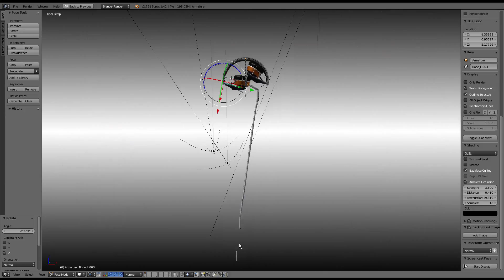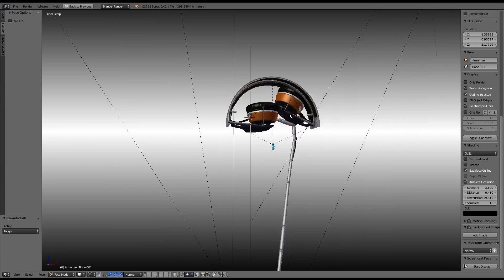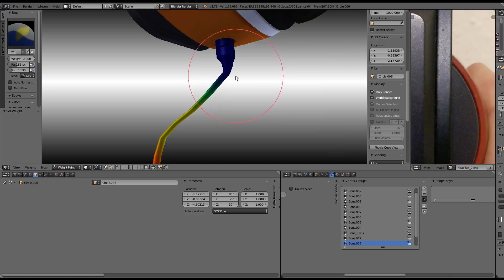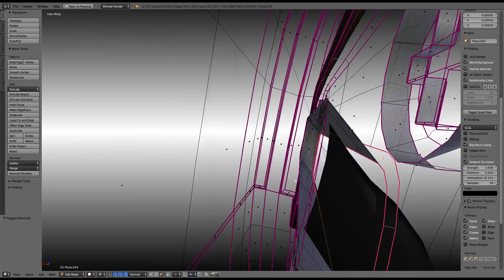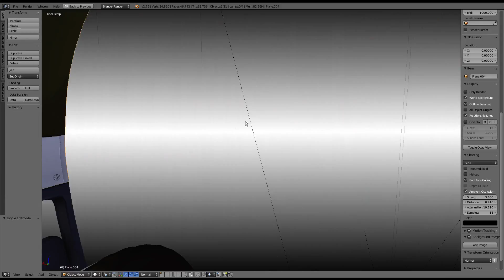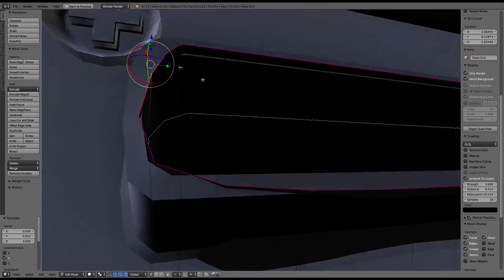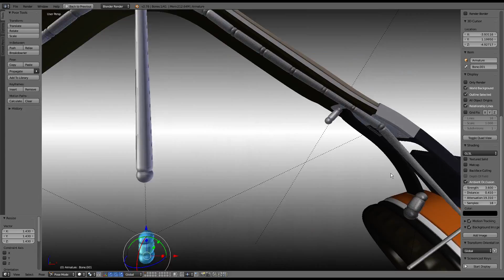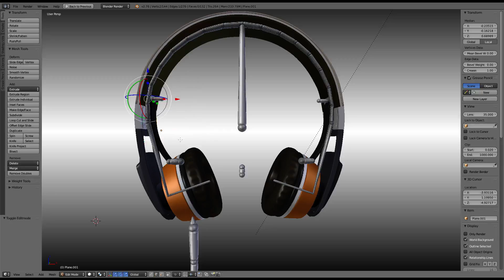Headphone Wip 22 - Blender 2.76b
Headphone Wip 22 in Blender 2.76b